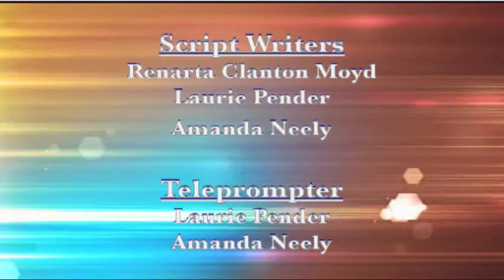Get Connected: The Military Child in the CCS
CCS’ Communications Specialist Renarta Clanton Moyd is joined by CCS' Military Family & Youth Liaison, Cathy Hurley and DoDEA Grant Project Director, Rebecca Legan. They are discussing the ways the CCS helps military children and the expected impact from the DoDEA Grant the CCS recently received.